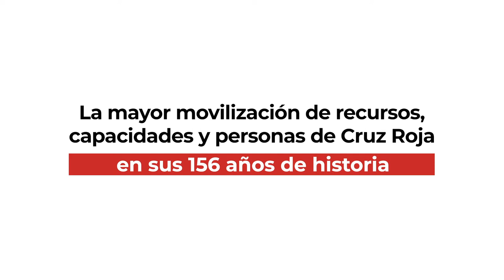'Kilos de solidaridad': objetivo recoger más de un millón de alimentos | Alianzas Cruz Roja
La campaña 'Kilos de solidaridad' tenía el objetivo de recaudar 1 millón de kilos de alimentos. ¡Objetivo superado! Recogimos 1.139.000 kilos gracias a vuestra solidaridad.